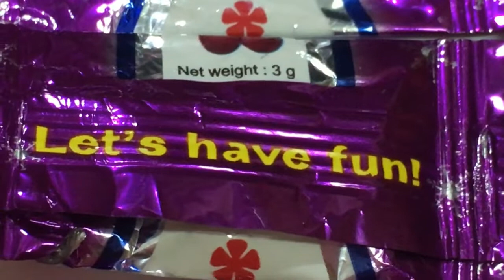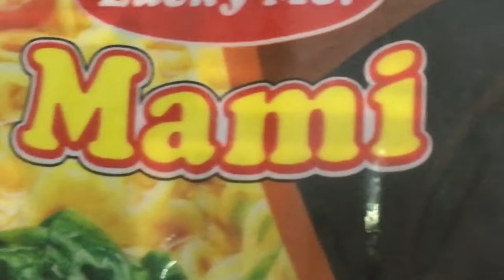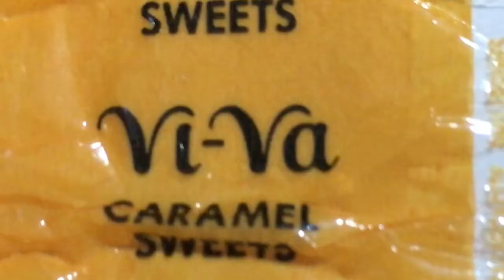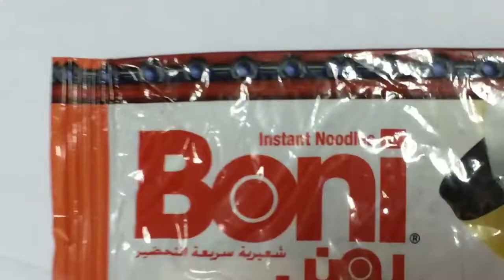VALENTINES DAY MESSAGE 2020 | BASURAMAN | BASURA KOLEKSYON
SETTINGS + QUALITY + 720p

VALENTINES DAY MESSAGE 2020 | BASURAMAN

BASURA KOLEKSYON